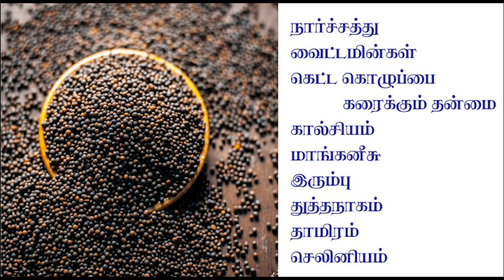அஞ்சறைப்பெட்டியில் உள்ள பொருட்களில் இத்தனை மருத்துவ நலன்களா? Excellent medicine set-Anjarai Petti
Home made Turmeric Tea to boost your Immune system | நோய் எதிர்ப்பு சக்தியை அதிகரிக்கும் "மஞ்சள் டீ"

அஞ்சறைப்பெட்டி இல்லாத வீடே பெரும்பாலும் நமது தமிழ் நாட்டில் இருக்காது என்றே சொல்லலாம்.  இந்த அஞ்சறைப்பெட்டி சமையல் செய்வதற்கு தேவையான அனைத்து மசாலா பொருட்களையும் ஒரே இடத்தில் வைக்க உதவும் ஒரு பெட்டி என்றே பலரும் நினைக்கின்றனர்.  ஆனால் இந்த அஞ்சறைப்பெட்டியில் உள்ள பொருட்களின் மருத்துவ குணங்களை பலரும் அறிய மாட்டார்கள்.  அதற்காக இந்தப் பதிவு.

முழுப்பதிவையும் பாருங்கள்.  உங்களுக்கே புரியும் இந்த அஞ்சறைப்பெட்டியின் மகத்துவம்